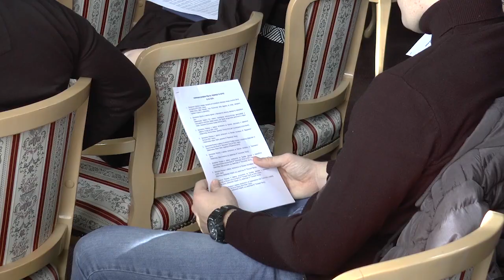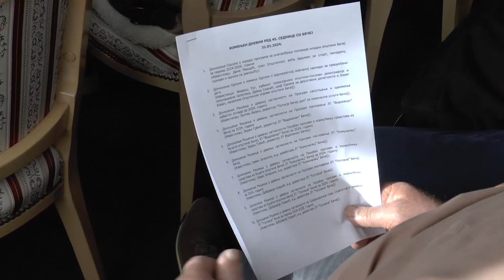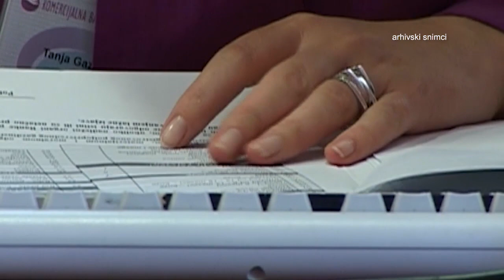TV BEČEJ: Hírek áttekintése 2024.2.1.